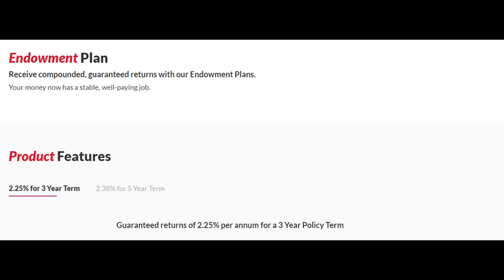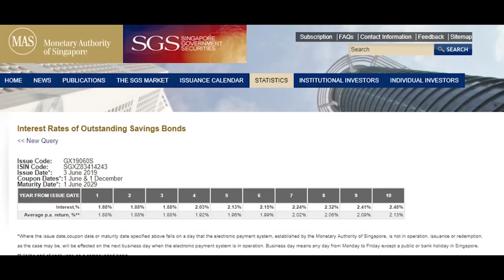Guaranteed Return Saving Plan in Singapore [ Limited Time only]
Guaranteed by insurance company and under the protection of SDIC (Singapore Government)
Short term endowment plan, lock in for 3 years only.

Like this video so we know this is good information for you!

Every month we have more than 30 hours of FREE seminar in Singapore on various topic...